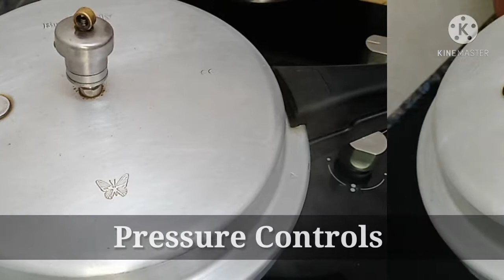Coconut Rice In cooker || how to make Thenga Sadam ||Quick Lunch Recipe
Hi all. Today I'm sharing with you how to make Coconut Rice In Pressure Cooker that too in 15 min.
This Variety Rice Recipe is very popular in South Indian Cooking.
Rice - Normal Rice/ Basmati Rice
Mustard
Cumin
Urud dal
Channa Dal
Cashews - optional
Dry Chilly
Green Chilly
Curry Leaf
Ginger
Grated Coconut